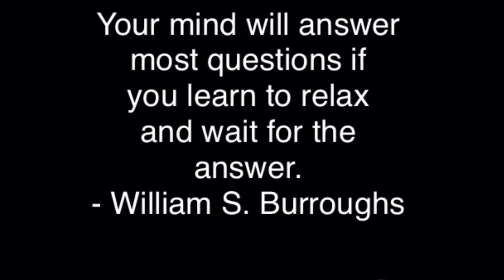Law Of Attraction Method That Immediately Changes Your Thoughts To Form a New Life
Noah St. John wrote a book called "The Secret Code of Success" and in this book he teaches a method called "Afformations."  Instead of using affirmations to convince yourself something you just can't get yourself to believe or accept, he said to form the affirmation into a question that assumes what you want is already true.  You just have to let your mind search for the answer.